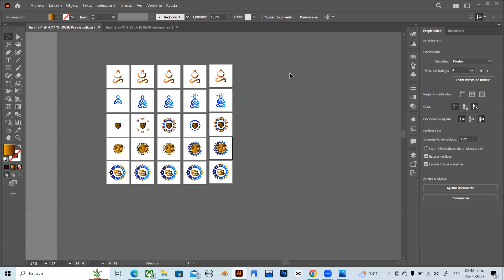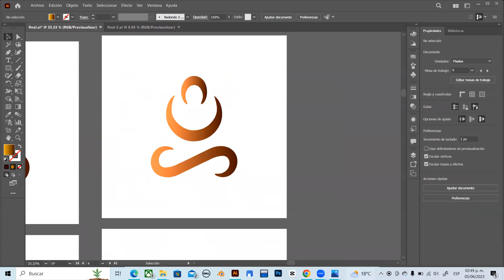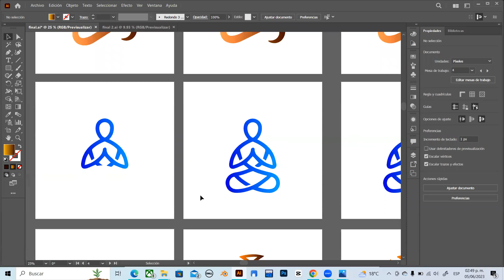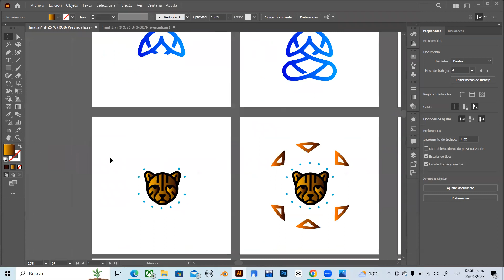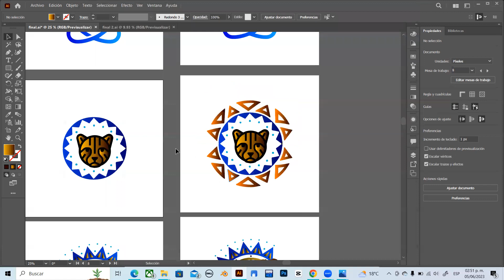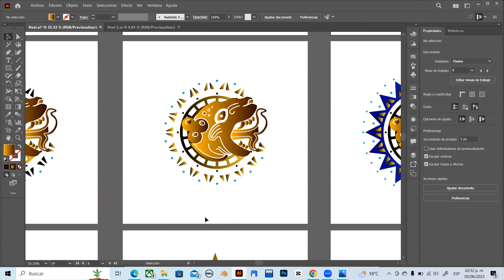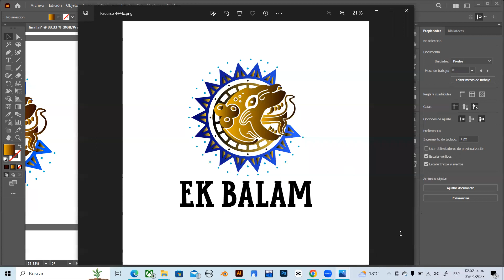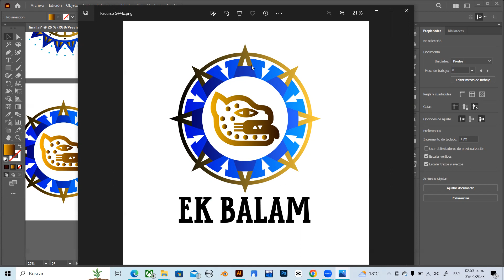Logotipo: Desarrollo y optimización - EK BALAM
Segunda fase del proceso de diseño
Giro: Spa
Los diseños están basados en los comentarios, respuestas y solicitudes por parte del cliente.